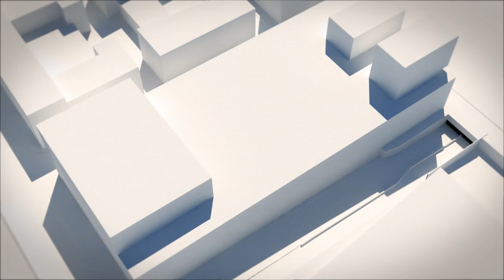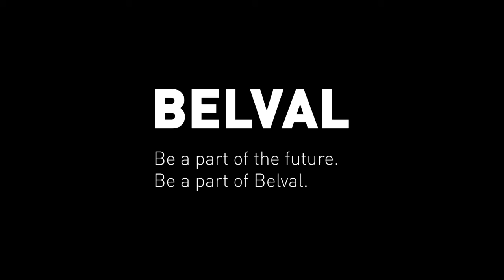BELVAL - Esplanade : The green mosaic in the square mile